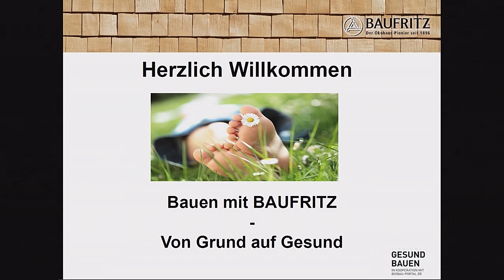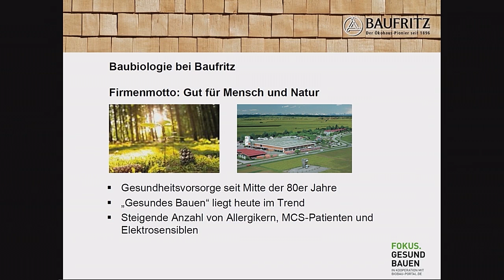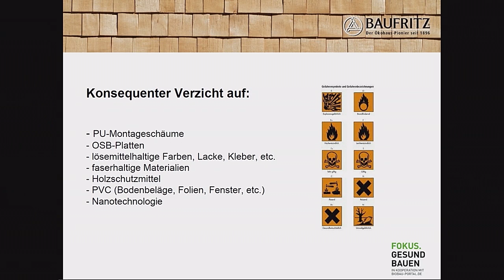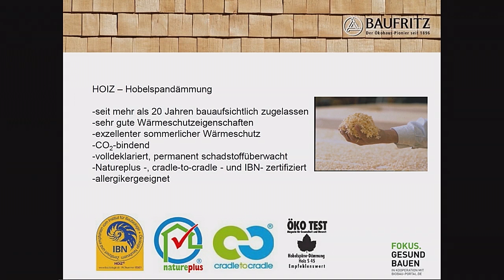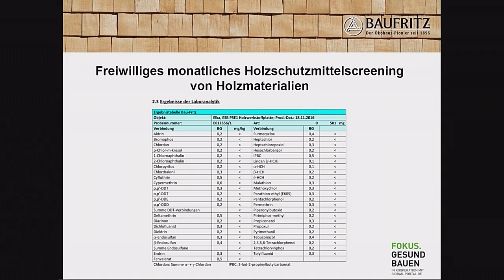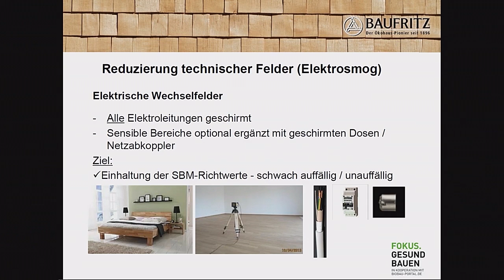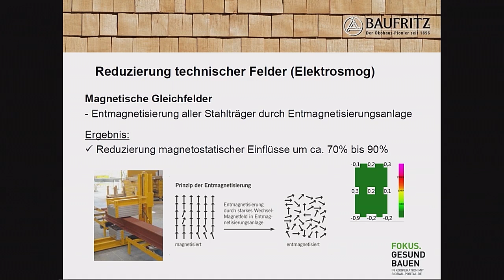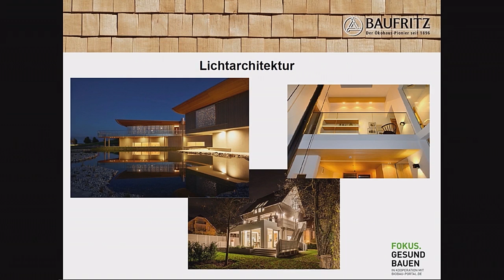Bauen mit Baufritz – Von Grund auf Gesund - Karlheinz Müller